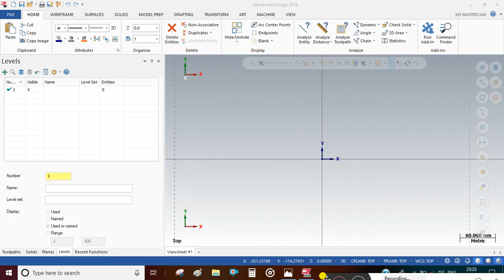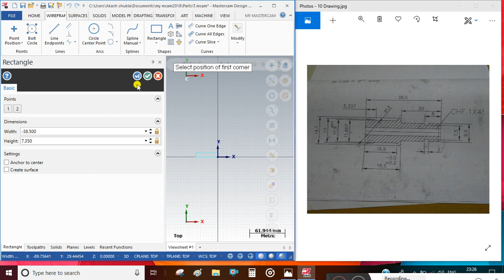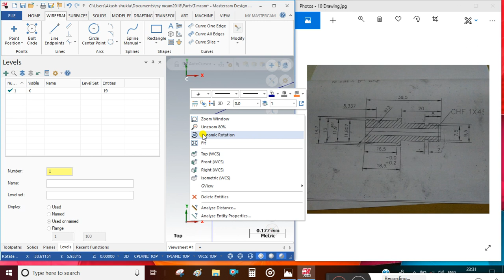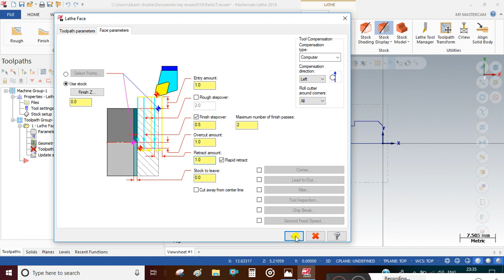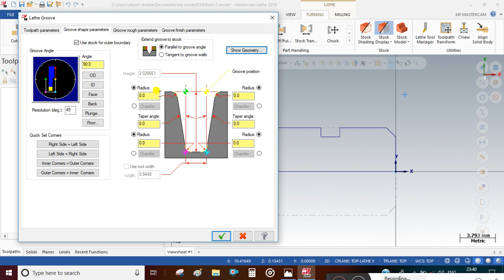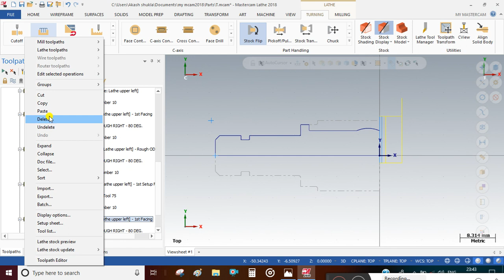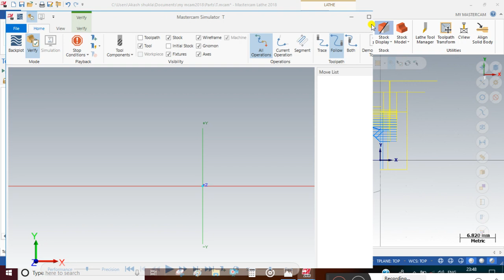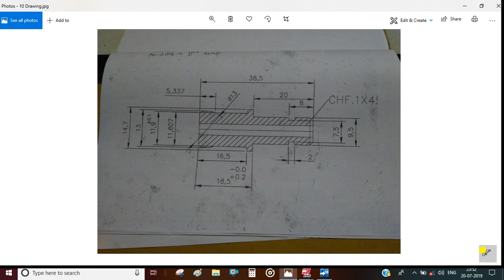Mastercam Lathe Tutorial - Stock Flip || Roughing || Finishing || Facing || Grooving || Programming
How to create different types of operation in Mastercam for creating any type of industrial drawing or part

:-Operations
Rough Turning
Rough Boring
Finish Turning
Finish Boring
Stock Flip
Dynamic Rough
Finish Grooving

Be Connected we will Update on Mastercam in Hindi